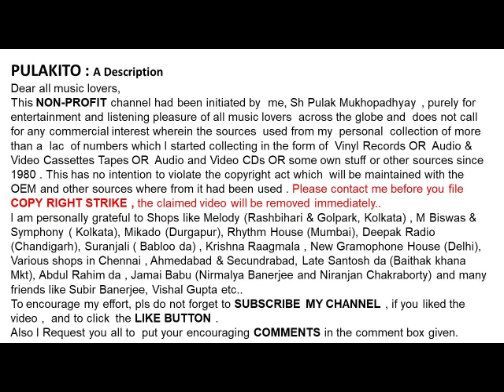মানবেন্দ্র মুখোপাধ্যায়-নাই চন্দন লেখা (১৯৫৩)-Manabendra Mukhopadhyay-NAI CHANDAN LEKHA (1953)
নাই চন্দন লেখা (১৯৫৩)
মানবেন্দ্র মুখোপাধ্যায়
Manabendra Mukhopadhyay
NAI CHANDAN LEKHA (1953)
Lyrics : Fani Sarkar

Help Please.